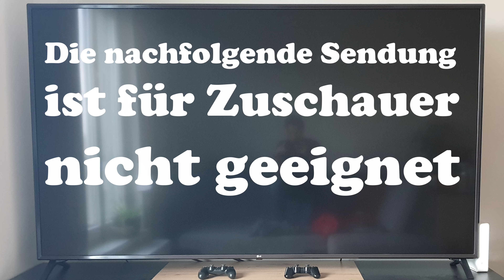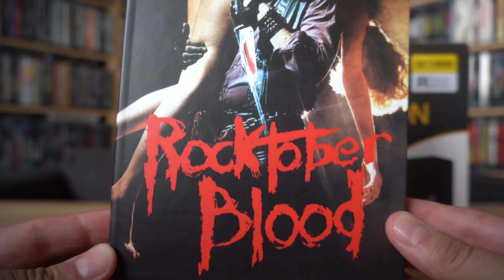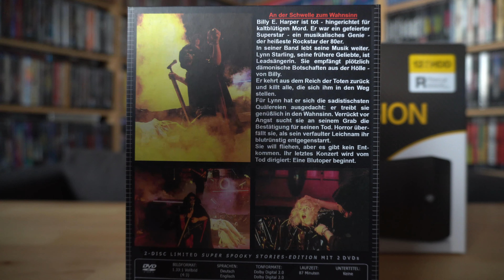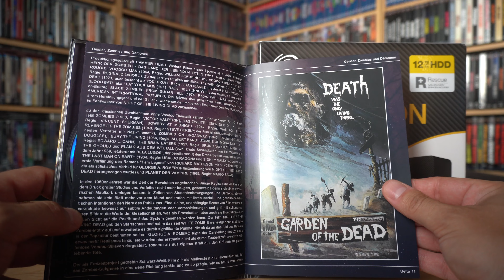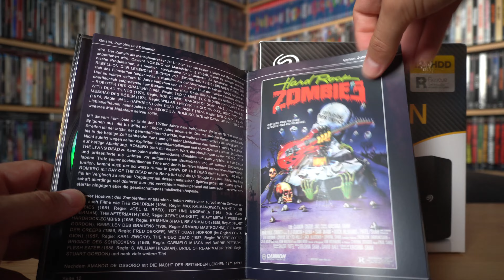ROCKTOBER BLOOD (DT DVD Mediabook) / Zockis Sammelsurium Nr. 3842